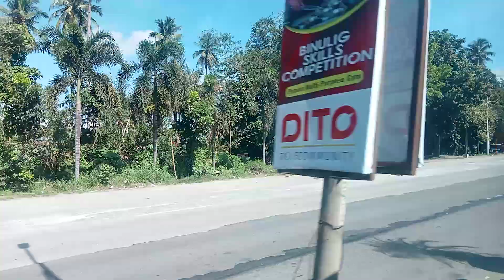Travel captured from Lasang Davao city#philippines